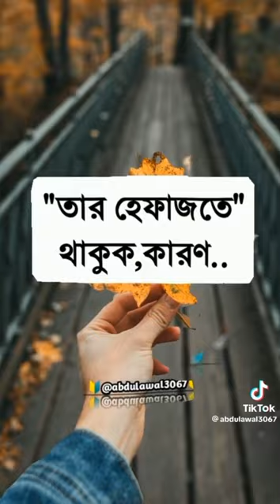vairal fb pic skroni